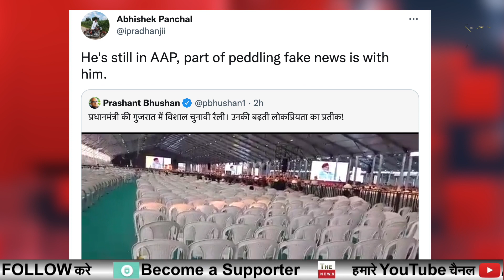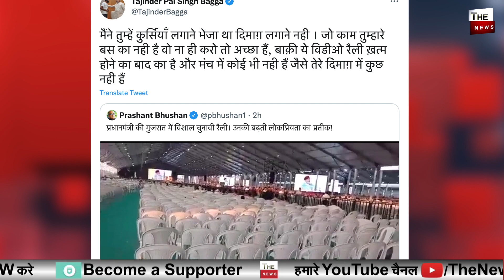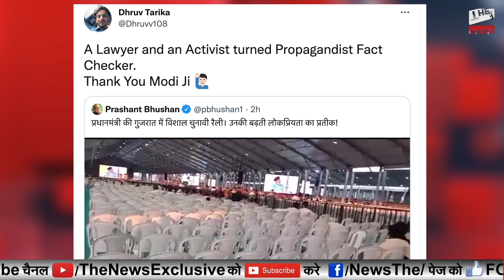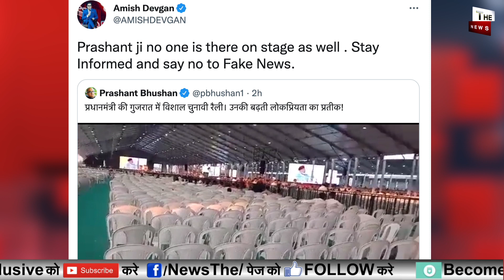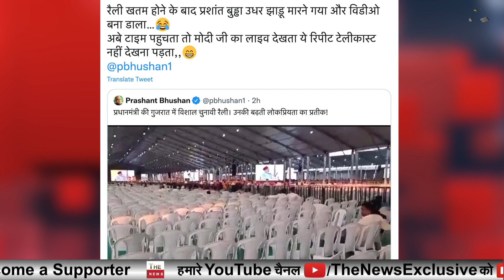PM Modi की रैली में खाली कुर्सी? Prashant Bhushanकांग्रेस का झूठ बेनकाब मोदी से डरे विरोधी फैलायाझूठ